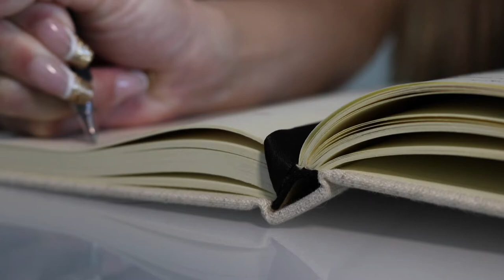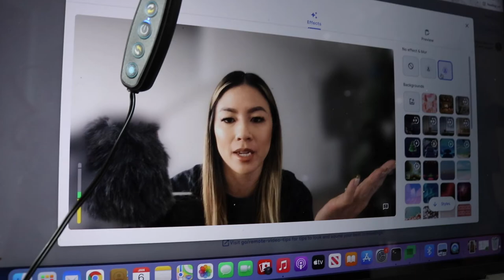21 FAVORITES OF 2021 | yearly favorites - lifestyle, home, and beauty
Pheeeeew I can't belive it's 2022, happy new year!  My 21 favorites of 2021 -products I can't live without and products I discovered in 2. 21.

Hi friends! ♡ My name is Jenn and if you're new here I love creating beauty and lifestyle content, and the occasional vlog. If you've made it this far, thank you so much for your support!